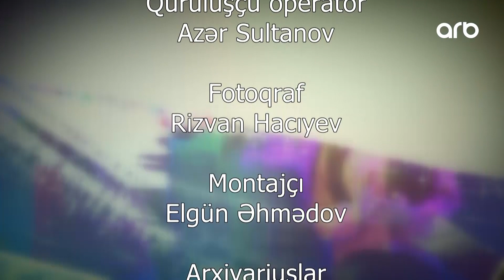Yaxşı ki, varsan | Tam bölüm | 23.06.2024